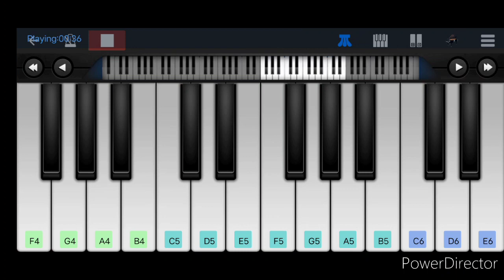Aga naga PS2 piano cover Thrisha karthi